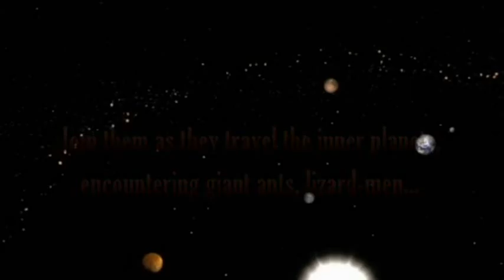Space: 1889 and Beyond series one trailer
A brief trailer for series one of Space: 1889 and Beyond - a series of steampunk novels and novellas published by Untreed Reads and edited by Andy Frankham-Allen in 2011.